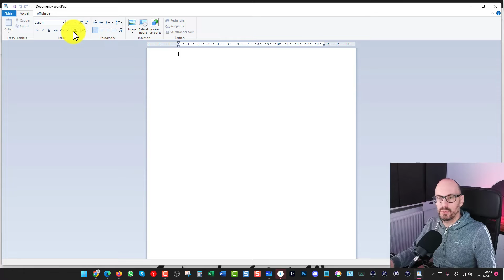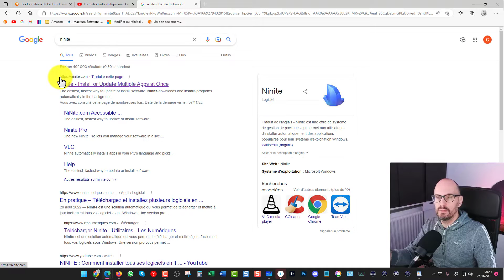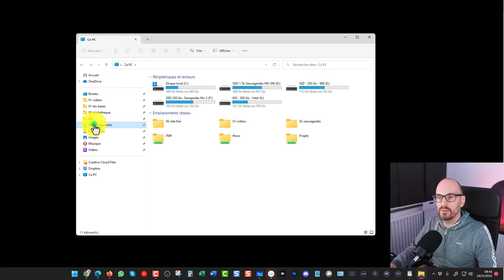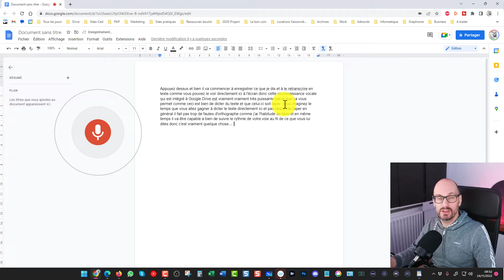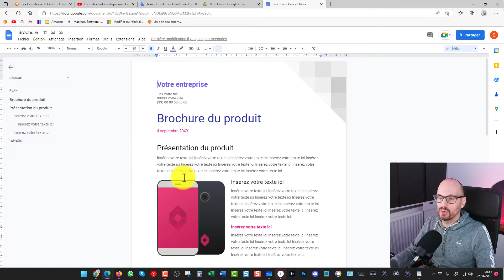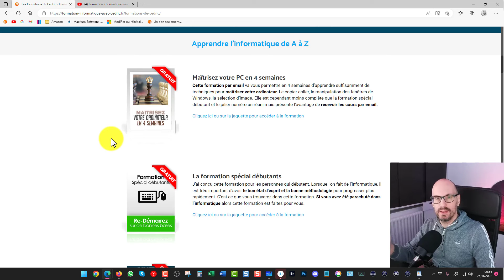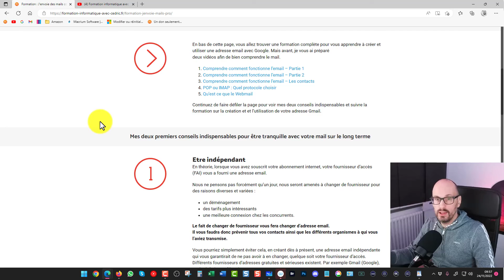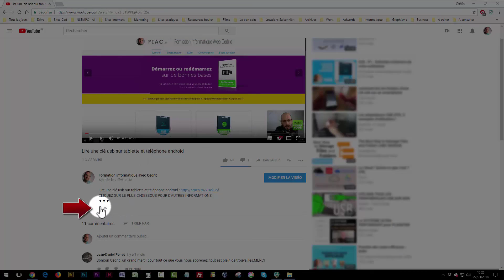4 logiciels de traitement de texte gratuits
✔️ Dans cette vidéo, je vous montre 4 traitement de texte gratuit du plus simple au plus pratique si vous avez besoin de faire votre CV, des lettres pour les impôots ou autres.

Je vous montre deux outils intégrés à Windows, 1 traitement de texte complet qu'il faut télécharger et un traitement de texte en ligne.

Le premier c'est le bloc note qui est intégré à Windows, il es beaucoup plus pour prendre des notes que pour faire du traitement de texte, mais cela vous permet quand même de nettoyer le texte lorsque vous faites des copier coller.

Ensuite je vous montre Wordpad, ce logiciel, également intégré à Windows, vous permet d'avoir des fonctions basiques mais vous permettra de faire des lettres et autre depuis celui-ci.

Enfin, un vrai traitement texte que vous allez pouvoir choisir car il exite deux version, c'est soit Open office, soit libre office. Je vous conseil d'utiliser ninite pour le récupérer.

C'est un vrai traitement de texte gratuit avec toutes les fonctions importantes comme le publipostage les modèles et bien d'autres fonction de traitemeent de texte.

Sachez que c'est une suite, c'est à dire que vous aurez également un tableur, un logiciel de présentation...

Et enfin le dernier outil c'est Google Drive qui lui ce trouve 100% en ligne, il vous faut donc une connexion internet, mais c'est un super outil à la fois pour faire du travail collaboratif mais également de la dictée vocale, vous allez voir c'est fou.

Encore une fonction de plus c'est que des modèles vous sont déjà proposés.

Voila vous avez une liste de logiciels que vous pouvez utilser pour faire votre traitement de texte.

✔️ LIENS DE LA VIDEO
☑️ Le Pack 365 pour avoir un PC au top toute l'année